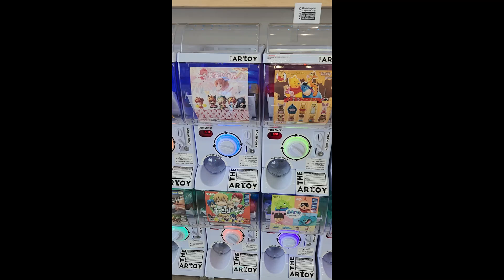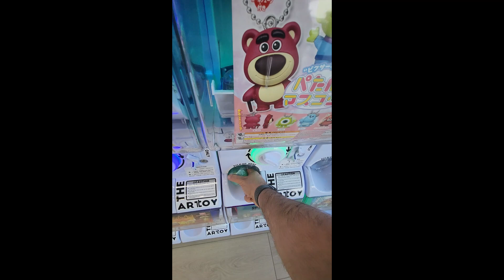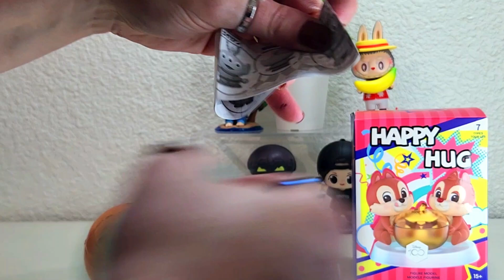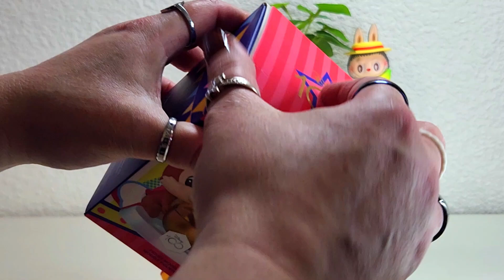Gachapon Store and Haul | The Artoy | Disney | Husband Picks out capsules for me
If you want to visit the gacha store say hi to John for me! :

ARTOY
5655 E La Palma Ave, Ste 115